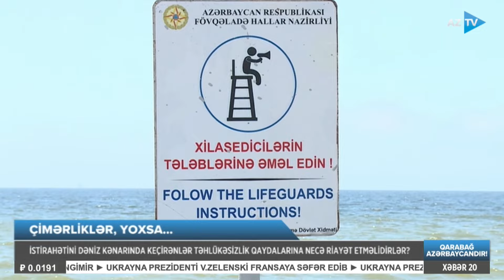Bu çimərliklərə getmək olmaz, problemlər aşkarlandı: ADLAR AÇIQLANDI